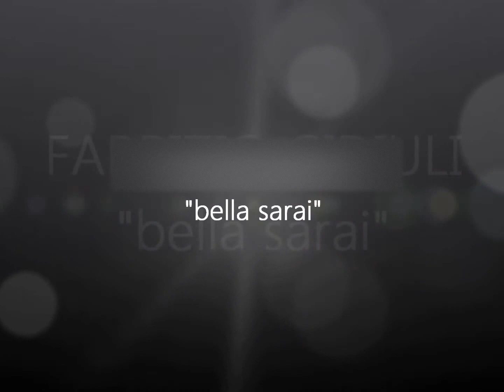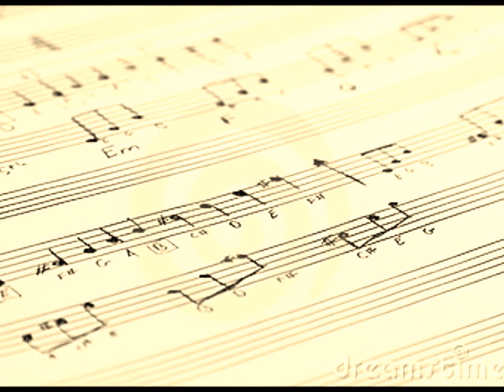FABRIZIO DI MARTE - Bella sarai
"Desire Due Zero Uno Due" (2012) Traccia 6 FabrizioDiMarte canta

Bella Sarai

Dietro i vetri dorme la città
e con l'alba un sogno morirà
resto qui a guardare
la tua immagine svanire
Lasci qualche pagina di te
scritta di silenzi e di perchè
con le mie canzoni
e le prime tue emozioni

Bella sarai nei lunghi anni tuoi
e ti amerò finchè respiro avrai
anche se ormai tu non ritorni
resta qualcosa, restano i giorni
Bella sarai, solo un ricordo in più
dei giorni miei, dei giorni tuoi

Piano al buio scoprivamo noi
i miei anni stretti contro i tuoi
persi tra la gente
che di noi non saprà niente

Bella sarai anche se poi di te
mi resterà col tempo che sarà
qualche momento perso nel vento ...
Quando al tuo fianco dormivo stanco
Bella sarai ...

di: Calabrese, Musumarra (La Bottega dell'Arte)